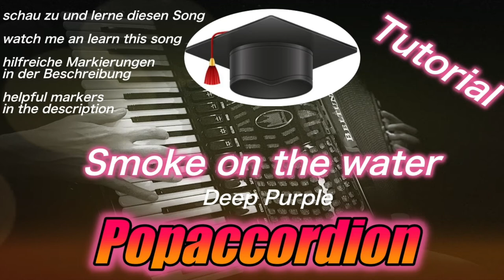Smoke on the water, Accordioncover - Tutorial (slowly)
00:00 Intro
00:46 Verse
01:32 Chorus